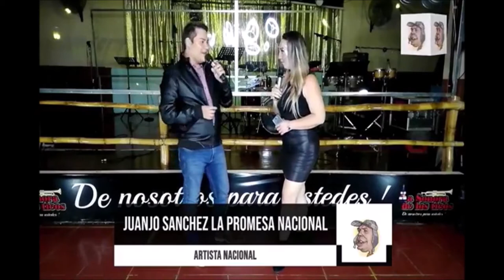Juan Jo con Marcela Segura entrevista En Vivo del Gordo regalon Todos domingos 5 pm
hazte mi amigo José Gmo Ortiz Calderón.